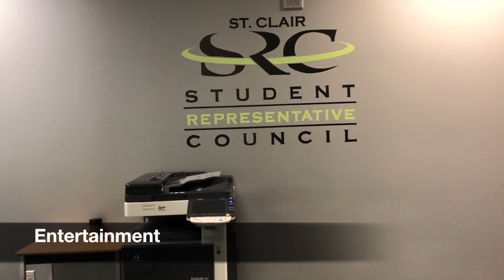What Does SRC Do?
Curious about what we do here at St. Clair SRC? Here's a brief intro to some of our many services! You will have access to all this and more when you opt in to the student activity fee.